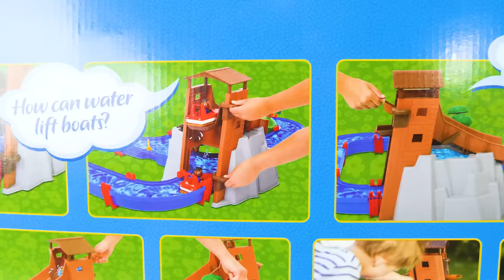Vídeos de Aprendizagem com Brinquedos para Crianças — Barcos da Patrulha Canina no Parque Aquático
Melhores vídeos de aprendizagem com brinquedos para crianças - Barcos no Parque Aquático da Patrulha Canina! Crianças, vamos nos divertir brincando com a Patrulha Canina na água com o nosso Conjunto Aquaplay! Este vídeo educacional de aprendizagem com brinquedos é um mergulho de diversão com os filhotes coloridos da Patrulha Canina que combinam com os barcos. Os filhotes vão flutuar, mergulhar, espirrar água e se divertir enquanto brincam juntos neste conjunto molhado e aventureiro para crianças e bebês!

Você pode comprar alguns dos brinquedos incríveis que aparecem em nossos vídeos aqui!